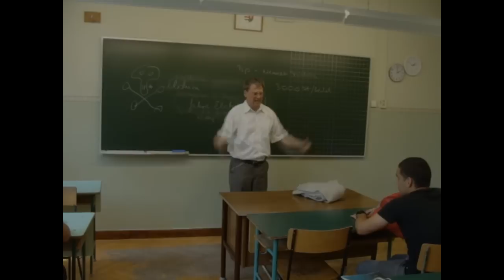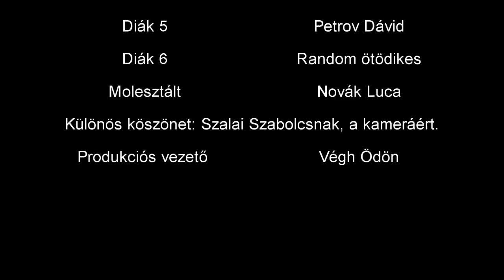Média Lecke - Bányai Júlia Gimnázium, 2012, 11.a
Média házinak szánt alkotás